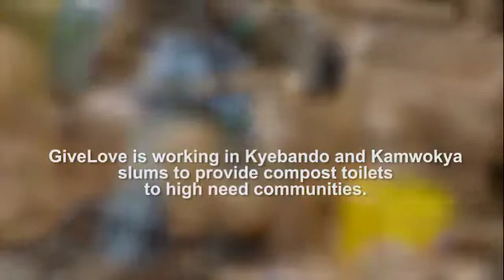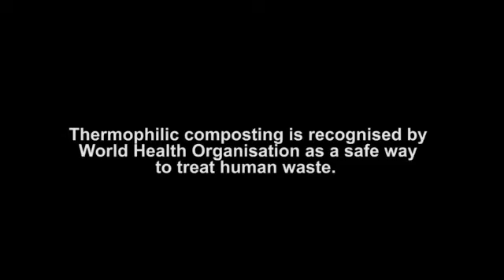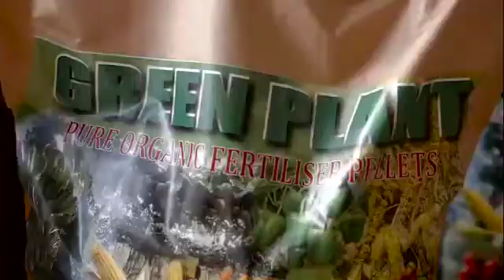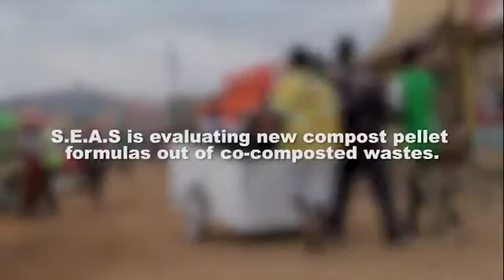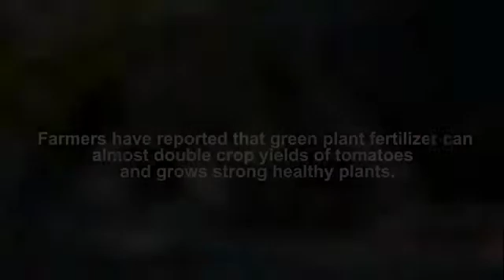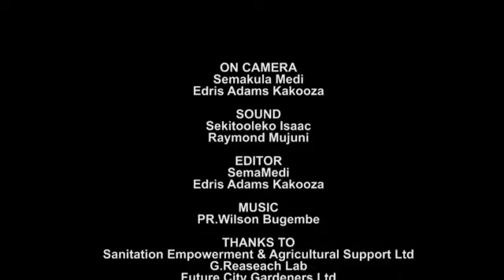Making Pellet Fertilizer From Composted Wastes in Kampala, Uganda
This video explores the potential to make organic fertilizer out of  humanure compost in Kampala's slums.